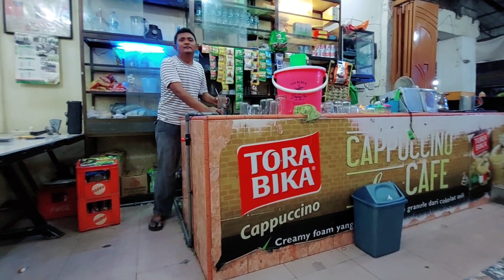Suasana tanjung tiram Batubara pada malam hari dibulan ramadhan, jalannya sesak dan macet..!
Suasana ditanah melayu batubara pada malam hari dibulan ramadhan..

Bantu channel ini guys dengan cara tekan SUBSRIBE, LIKE DAN SHARE keteman teman..terima kasih🙏🙏🙏